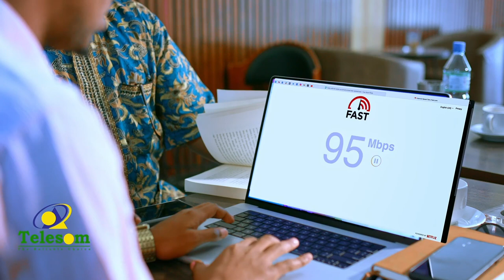"Wasiiradi Laascanood ku so fashilmay ayaa Burco loo so diray"Siyaasi Siddiiq Maxamed Cali